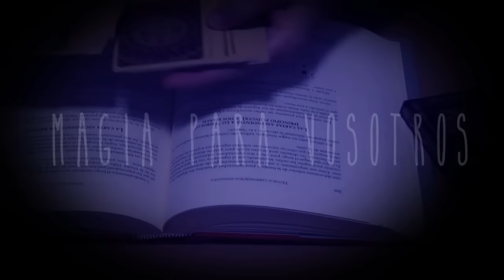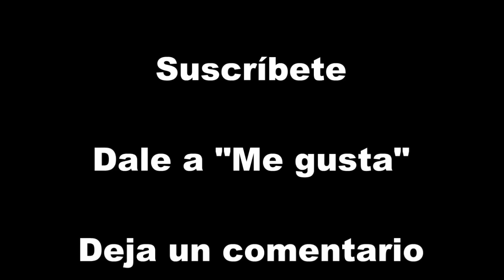Areson- Magia para vosotros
Areson viene en esta ocasión a la sección magia para vosotros, para contaros lo que es la magia para él y para haceros un juego de magia para vosotros, espero que os guste, si es así:

Comentar
Compartirlo con vuestros amigos